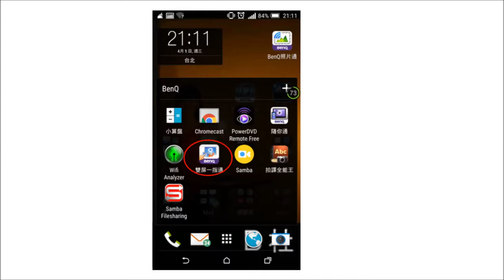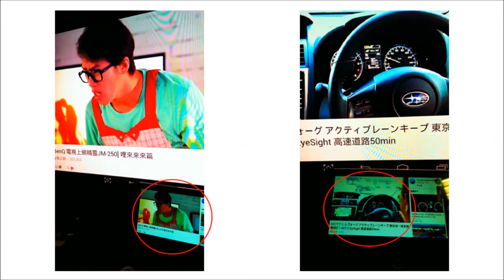電視上網精靈JM-250-雙屏一指通設定 ｜BenQ FAQ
JM-250雙屏一指通